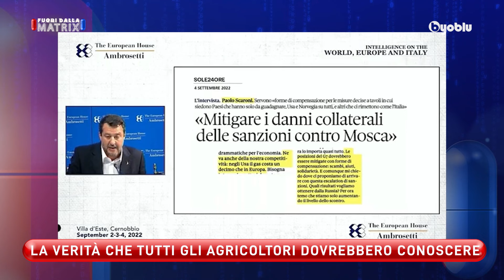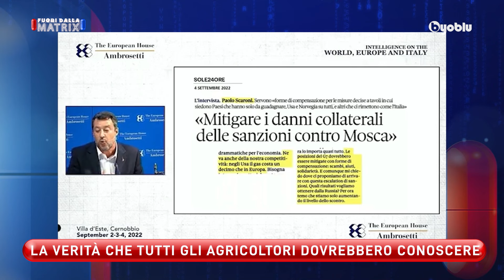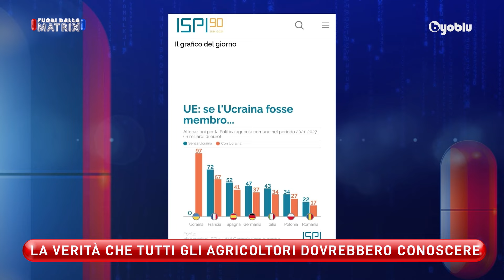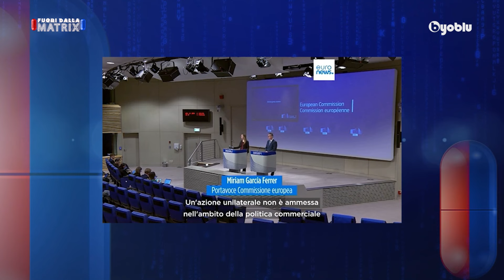Fuori Dalla Matrix. Puntata 17. La verità che tutti gli agricoltori dovrebbero conoscere. (Parte 2)